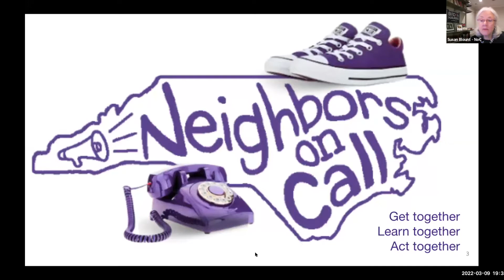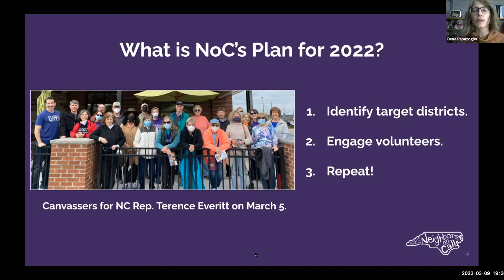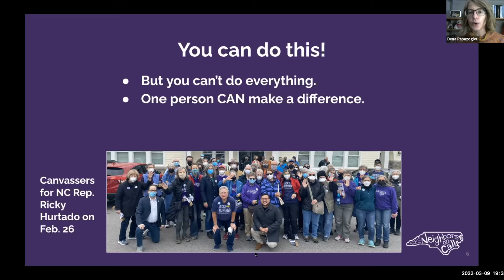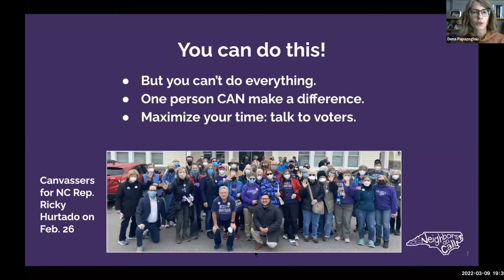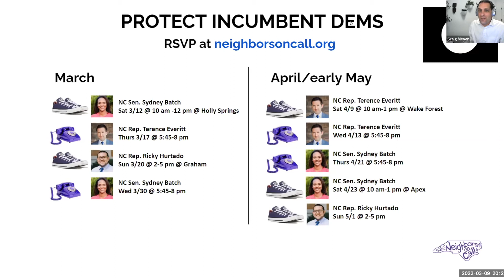Unpacking the Maps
NC Rep. Graig Meyer moderates a conversation with NC Sen. Jay Chaudhuri and NC Rep. Vernetta Alston about NC's new state legislative district maps. You can view the maps under the Resources menu at neighborsoncall.org.